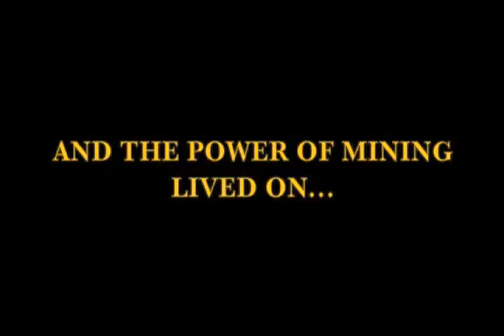Kill the Bad Will (about mining)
$500 Honorarium or filming the 2013 SYTYKM Awards Ceremony, plus $500 to H.B. Beal Secondary School, London
Kill the Bad Will (about mining) by Laura Heidenheim
H.B. Beal Secondary School, London